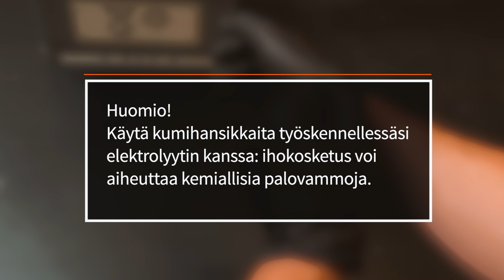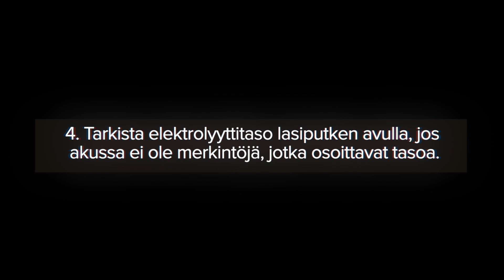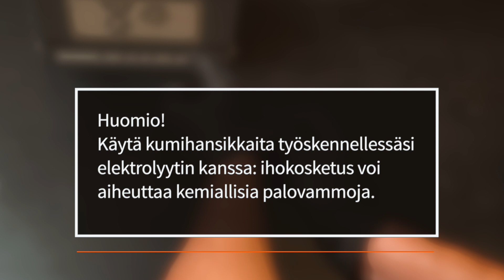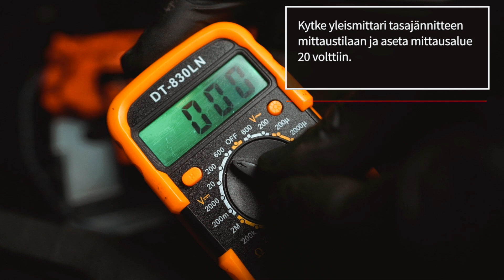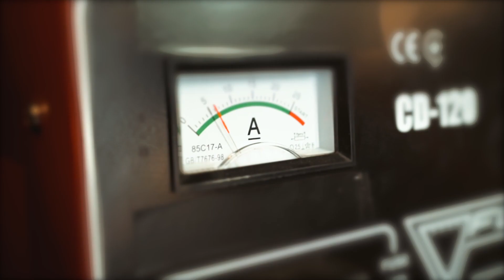Näin tarkistat autosi akku | AUTODOC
Jos olet aina halunnut tietää, kuinka tarkistaa autosi akku nopeasti ja helposti, tämä video on sinulle.

6 todistettua menetelmää ja yksityiskohtaista ohjetta.

0:00 — Näin tarkistat autosi akku
0:07 — Suorita silmämääräinen tarkastus.
0:32 — Tarkista elektrolyyttitasot indikaattorin avulla.
1:00 — Tarkista elektrolyyttitaso akkukotelon erityismerkintöjen avulla.
1:29 — Tarkista elektrolyyttitaso lasiputken avulla, jos akussa ei ole merkintöjä, jotka osoittavat tasoa.
2:25 — Tarkista elektrolyytin tiheys.
3:17 — Mittaa akun jännite volttimittarilla tai yleismittarilla.
4:03 — Tarkista akun lataustaso akun kuormitustesterillä.

Katso tämä video ja kerro meille alla olevissa kommenteissa, piditkö sitä hyödyllisenä 💬